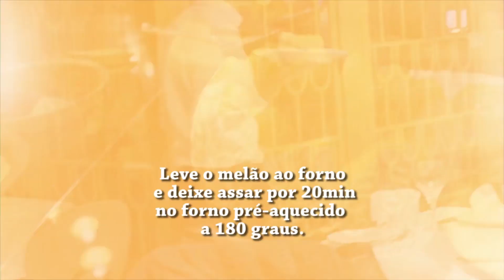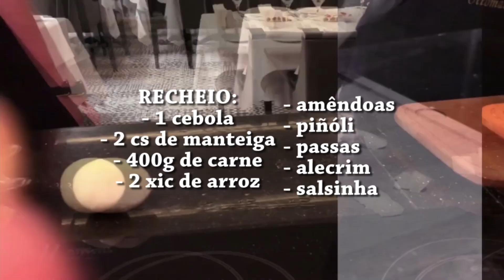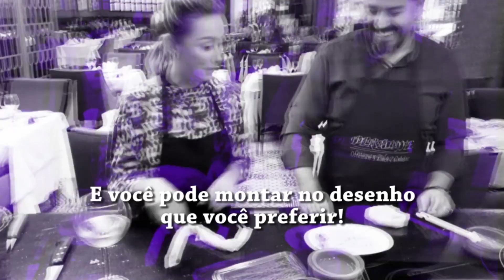DZnaTurquia: Aula de CULINÁRIA OTOMANA | Você conhece o prato do SULTÃO?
Mais uma receita que aprendemos em Istambul, no restaurante Deraliye (@deraliyerestaurant) MARAAAA!

Vocês conhecem a diferença entre culinária Turca e Otomana?
A culinária Turca em si é mais próxima daquilo que conhecemos em restaurantes árabes presentes aqui no Brasil. Já a culinária OTOMANA é aquela que era servida nos palácios do Império Otomano aos Sultões e suas famílias, em uma tradição que remonta ao século 11, quando tribos nômades se fixaram na Anatólia, região central do país que hoje constitui a maior parte da Turquia. Tais tribos ajudaram a difundir a religião muçulmana em terras que até então estavam sob o domínio de outro império, o Bizantino. O termo otomano deriva do nome "Osman", ou, em árabe, "Uthman", que existiu durante os séculos 15 e 16 tendo o Sultão como sua autoridade máxima. O Império Otomano tornou-se um dos estados mais fortes do mundo, que concentrava na época boa parte do Oriente Médio, do Leste Europeu e do norte da África.
Esse prato se chama Kavun Dolmasi, e tem uma mistura de ingredientes inesperados, que dão todos mistério, pompa e circunstância, aos pratos do Palácio do Império Otomano. Sempre marcados pelo cuidado da mistura exótica e única dos ingredientes para se chegar a um resultado único e peculiar!
Testem em casa, e se surpreendam com o sabor!